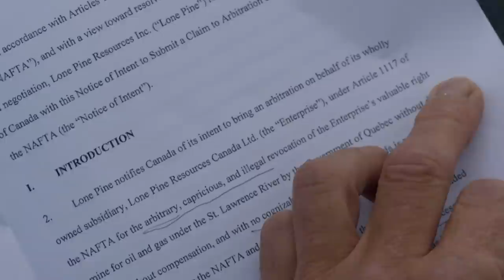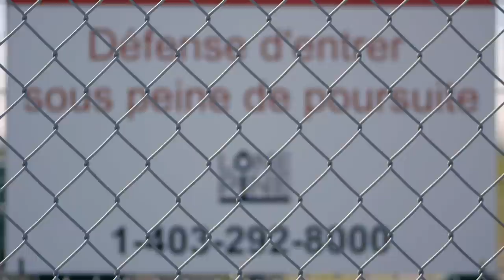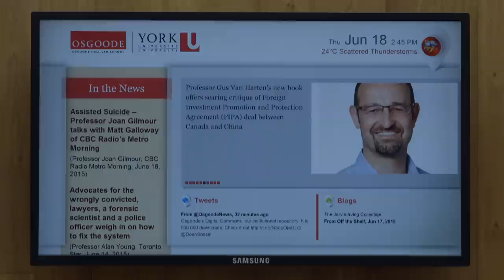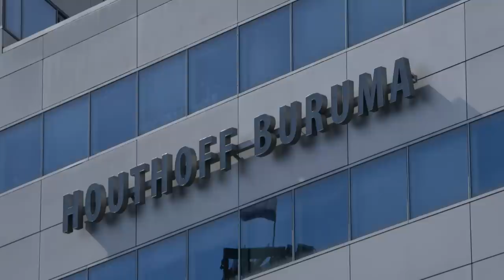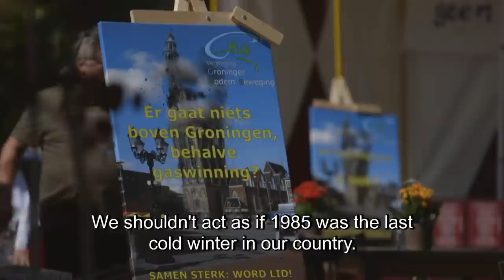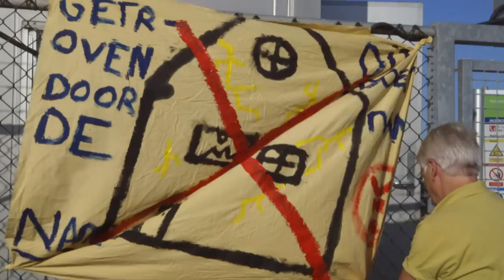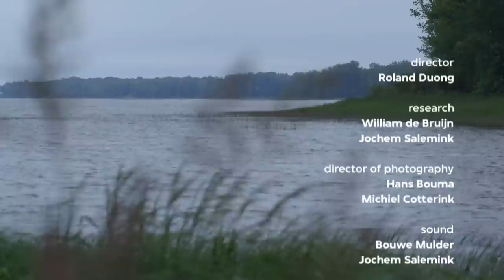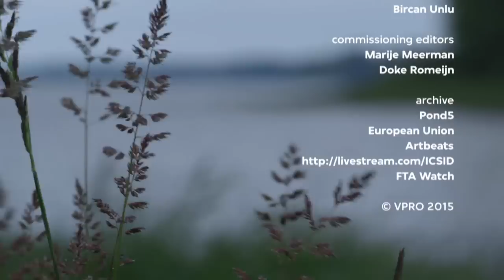TTIP: Might is Right - VPRO documentary - 2015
The proposed free trade agreement between the US and Europe (TTIP, Transatlantic Trade and Investment Partnership) causes concern about the European right to self-determination. The most controversial part of TTIP is ISDS: investor-state dispute settlement that will make it possible for companies to sue governments that damage their investments.

Tens of thousands of European citizens protested against TTIP, which would create the world’s largest free-trade zone. According to the Dutch government TTIP could be realized as soon as 2016. If the EU ratifies the trade agreement, critics fear that the scales will tilt toward North-American standards and values with regard to (food) safety, workers’ and consumer rights.

In order to understand the potential consequences of this, VPRO Backlight traveled to Canada, which became one of the most sued countries in the world after it entered into a trade agreement with the US. With: Steve Verheul (Canadian negotiator), Gus van Harten (Canadian lawyer and ISDS expert), Nikos Lavranos (former negotiator for the Netherlands) and British Korean economist Ha-Joon Chang.

Credits:
Director: Roland Duong
Research: William de Bruijn
Producers: Jolanda Segers, Bircan Unlu
Commissioning editors: Marije Meerman, Doke Romeijn